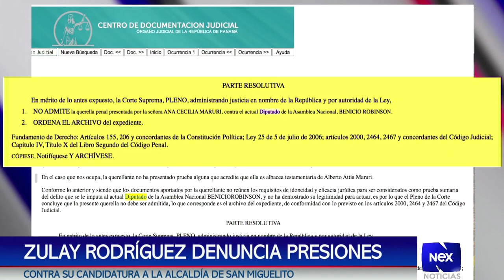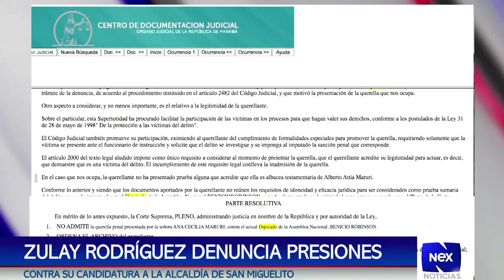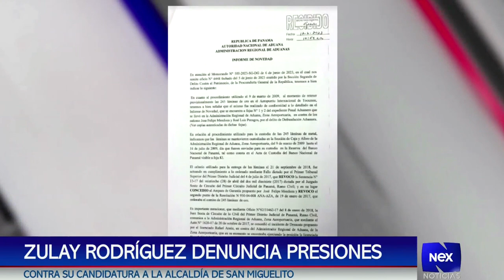Zulay Rodríguez denuncia presiones contra su candidatura a la Alcaldía de San Miguelito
NEX NOTICIAS

¿Quién considera usted sera el peso pesado que acompañar al líder Ricardo Martinelli? 🙌🏽

✅ Ricardo Martinelli LÍDER indiscutible de PANAMÁ 🇵🇦 CAPAZ y COMPROMETIDO con su pueblo, CUMPLIÓ LO QUE PROMETIÓ y volveremos juntos a mejorar tu vida en el 2024.